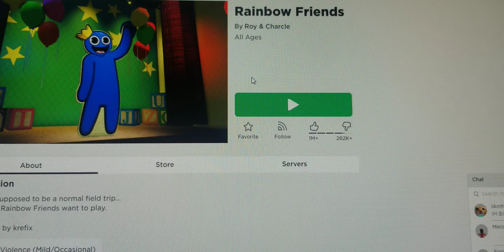Playing rainbow friends part 2